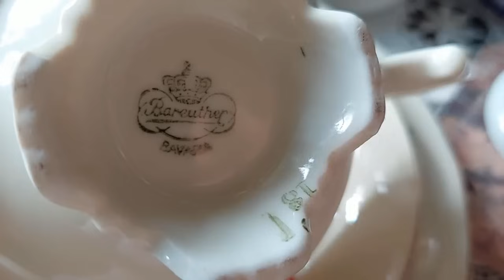чайные посиделки с показом посуды